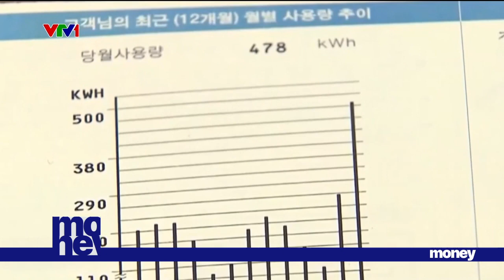Người dân Hàn Quốc ủng hộ tiết kiệm điện | VTVMoney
Nghe đâu tiết kiệm điện còn được tặng tiền.